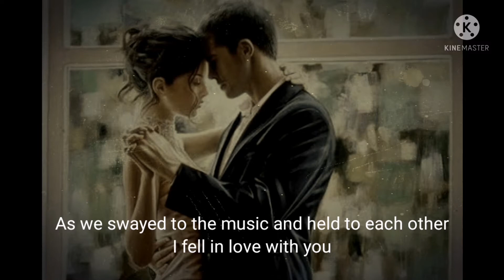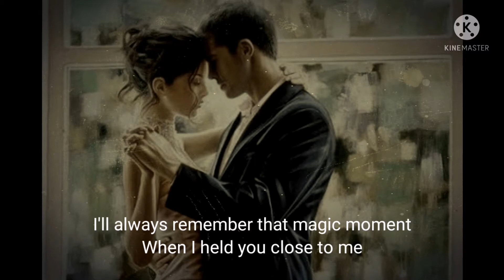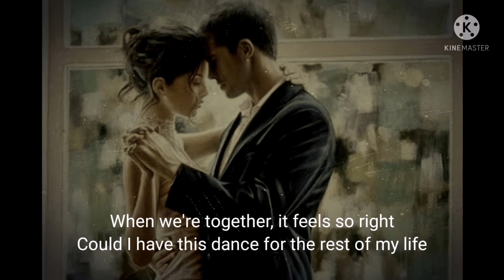Could I have this dance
Anne Murray
Cover by Uncle Jun